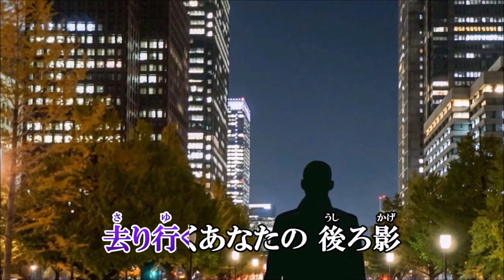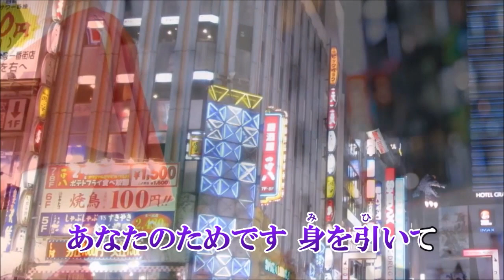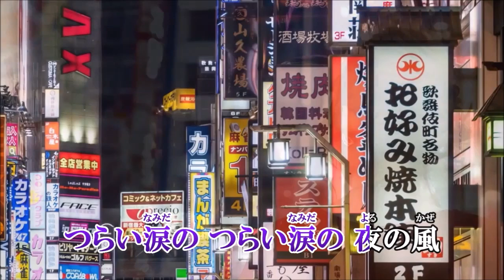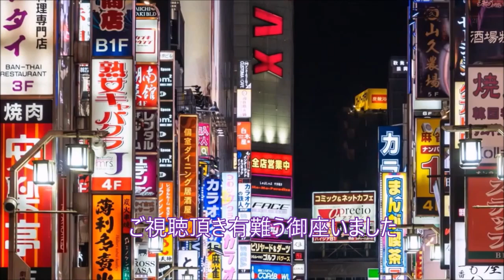新曲・増位山大志郎・[涙の夜風]・cover・上原孝義・2020年1月15日発売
「涙の夜風」作詞：麻　こよみ
　　画像拝借ありがとうございます。